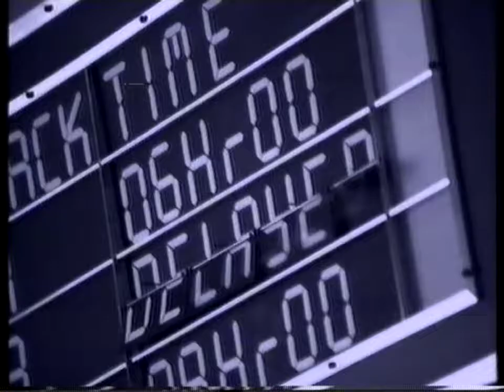TVC - Pringles (1999)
Original Broadcast: Nine Melbourne GTV9 - Saturday Night at the Movies - Star Trek Generations
Broadcast Date: Saturday in May 1999
Source: VHS cassette
Format: PAL
Mode: SP
Audio: Mono